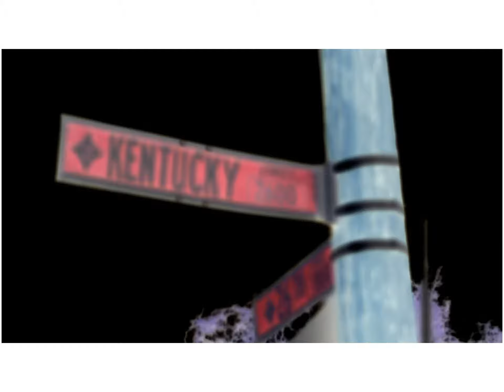WEST END (MixTape Video)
Artist:Da Deslsa Man ft Young Zan & Young Swag
Title: West End (Mixtape Video)
Directed By Rio